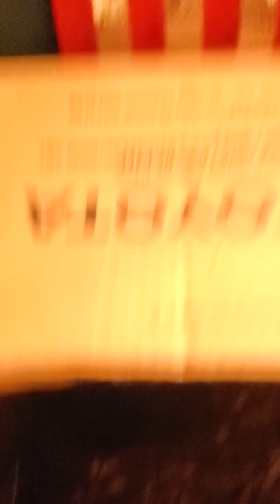Baby bunnies update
The babies are getting big